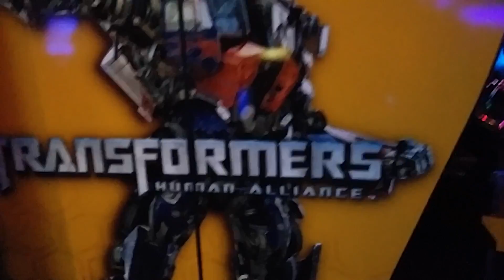Transformers Human Alliance at Dave and BUsters